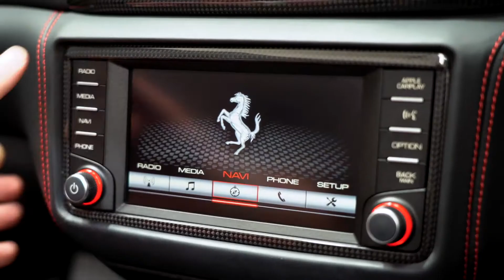Ferrari | California T | Titanio Grigio | 2016 (16)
The Ferrari California T is a strikingly compact car, a fact that boosts its sporty handling dynamics, while still maintaining truly generous cabin space. It boasts classic Ferrari proportions, receiving inspiration from the 250 Testa Rossa’s famous pontoon styling, with the front wing line stretching back towards the compact, muscular rear.

It’s a car brimming with innovation that will more than meet the expectations of discerning clients for whom fun behind the wheel is a priority, but who also demand a sumptuously comfortable grand tourer, that they can use every day.

So, it gives us immense pleasure to present to you this wonderful 2016 (16) Ferrari California T 3.9 V8 which has covered 14,000 miles and has had only one former keeper. It also comes with the balance of the Ferrari 7 Year Service Pack, running until June 2023. This car has an outstanding specification which includes the optional but coveted £3,168 Magneride Dual Mode Suspension. The car also benefits from a Full Body PPF.

The overall aesthetic of this California T is a very pleasant break from the norm which must be seen to be appreciated. The exterior bodywork is finished in Grigio Titanio Metallic Grey with a contrasting Nero Black Roof, Scuderia Ferrari Shields on the front wings and 20-inch Forged Black Alloy Wheels with Red Centre Caps. Behind these fantastic looking wheels sit Red Brake Callipers too, summating this overall look as a very striking example.

The interior is just as sleek as the exterior, finished in Nero & Rosso Leather with contrasting stitching in Filo Speciale Rosso Red and embroidered Prancing Horses on the Headrests in Rosso. This stunning interior also benefits from the optional Carbon Fibre Driving Zone+ with LED Shift Lights and Carbon Gear Shift Paddles, Carbon Central Bridge, Carbon Door Sills and Carbon Dash Inserts & also a Red Rev Counter.

This is an absolutely first-class example of a Ferrari California T with an outstanding specification. It is just at home on the trace track as it is cruising on a country drive. And, as you would expect from a Premier GT car, it is in immaculate condition both ascetically and mechanically.